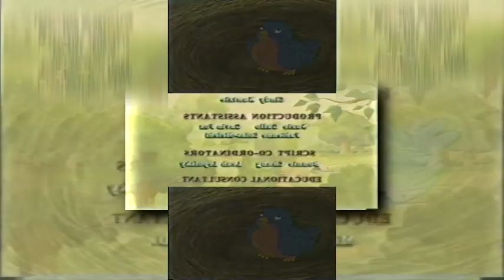(Requested/YTPMV) Nick Jr Kipper Audio Promo (1999) Scan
Requested by @khalidrahaman9957